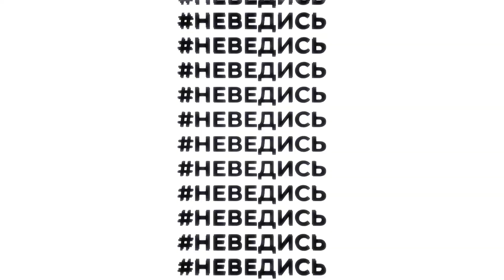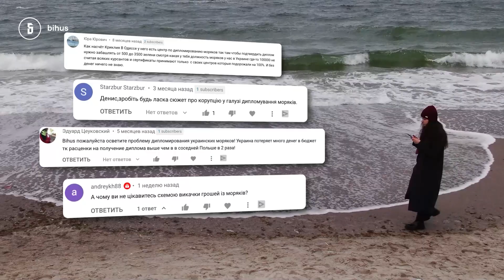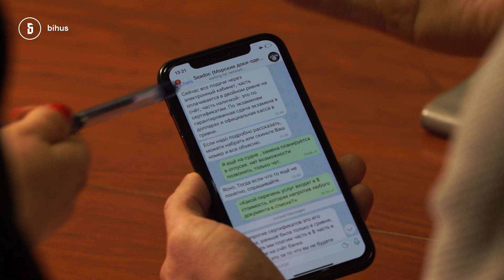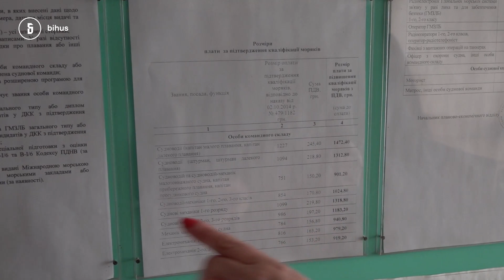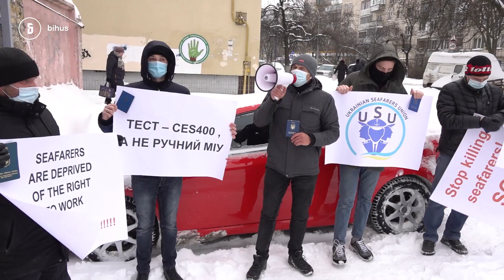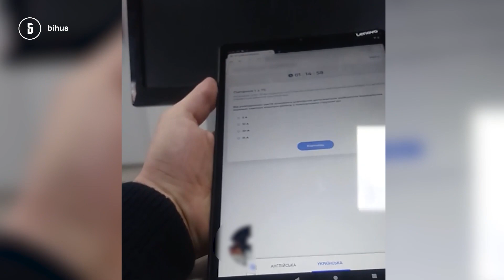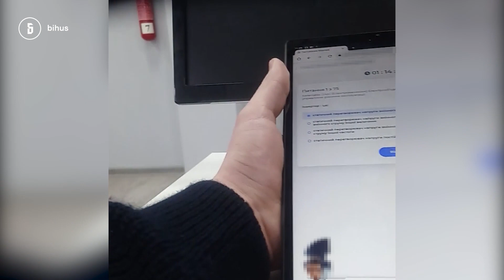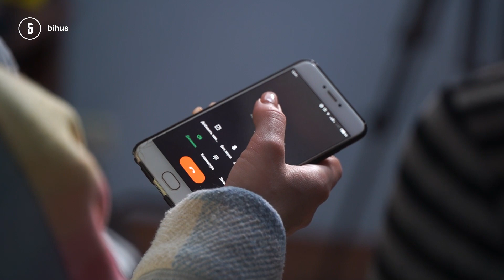Все за долари. Моряк дає хабар за “чесний” диплом - експеримент НЕВЕДИСЬ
Понад 150 тисяч українських моряків змушують платити хабарі за їхні документи. Влада обіцяла ліквідувати схему - впровадити комп'ютерне тестування. Разом з моряками ми перевірили, чи можна скласти "чесний" комп'ютерний тест за гроші та без підготовки. І кому йдуть ці гроші?